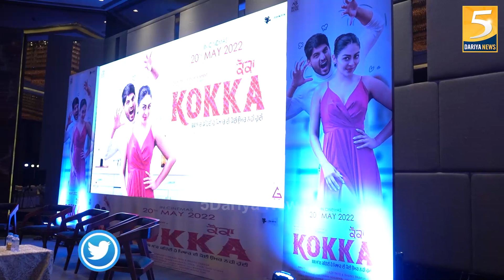Fun & Frolic at Kokka Movie Press Conference with Neeru Bajwa & Gurnam Bhullar | 5 Dariya news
Fun & Frolic at Kokka Movie Press Conference with Neeru Bajwa & Gurnam Bhullar